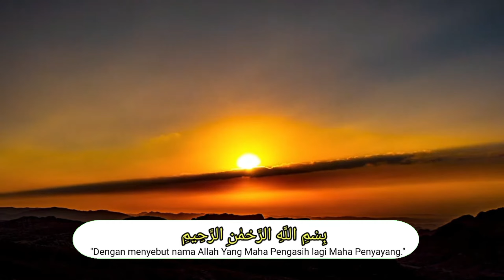Surah Al Quraisy Paling Merdu || Lantunan Ayat Suci Al Quran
Murotal
Ayat suci
Al Qur'an